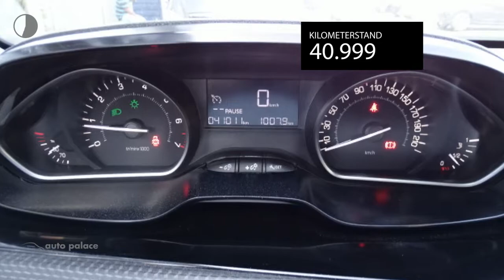Peugeot 2008 1.2 PureTech 82pk Blue Lion|Navi|Airco|Trekhaak